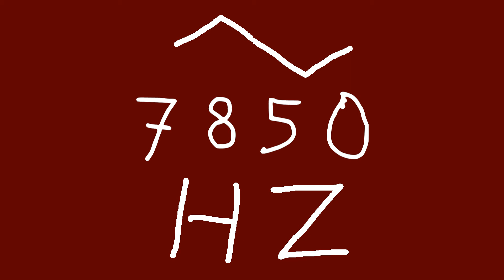7850 hz triangle